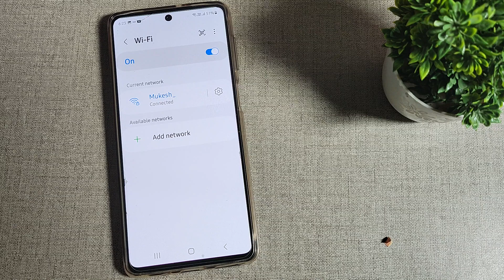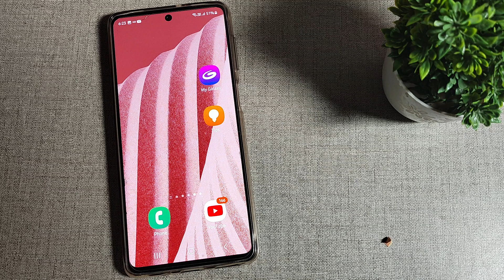How to pair wifi network Samsung Galaxy A73 5G,Samsung Galaxy A73 5G wifi network setting